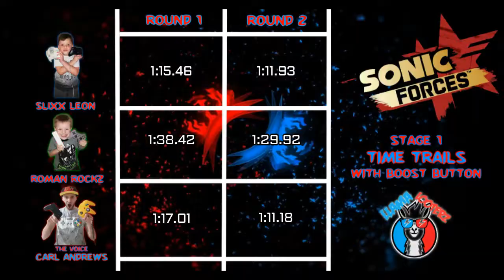Llama Looterz Play Sonic Forces